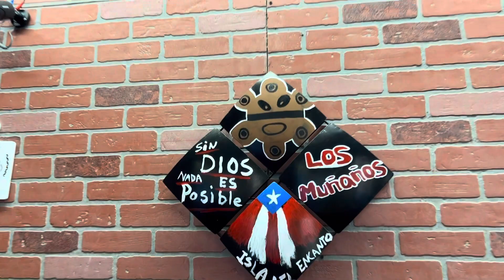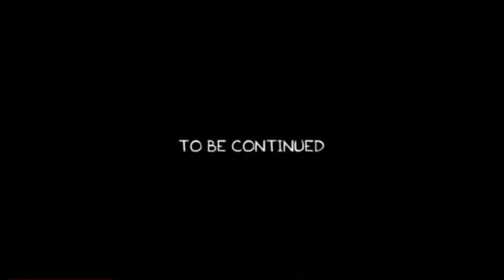Llegamos a los Muñaños a probar la comida súper buena , Pero pasa algo con el pollo !!!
Si te gusta el contenido apóyanos con un like y compartiéndolo y si no también  comenta no olvides subscribirte ….